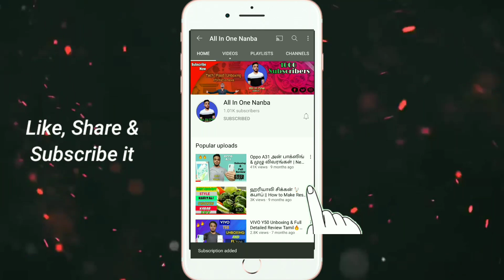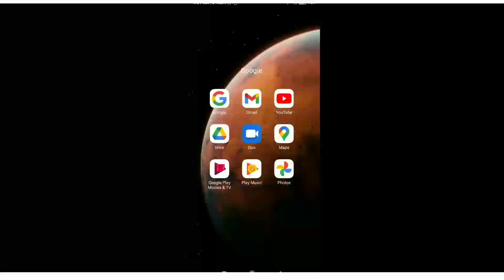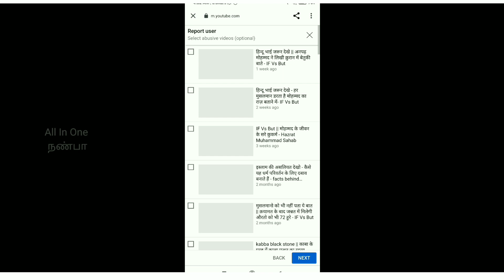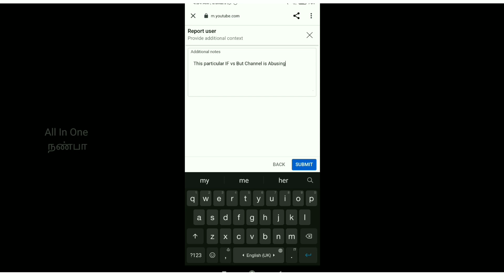If Vs But Channel Report Immediately || How to Report this Channel || What Happens after Reporting?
Thank you all for your lovely support
Stay happy & Keep supporting our family
Hi Nanba's & Nanbigal's
Welcome back to All In One Nanba
Report If Vs But Channel Immediately || How to Report this Channel || What Happens after Reporting??

For More Interesting Videos Update

& No Religious is Being hurted